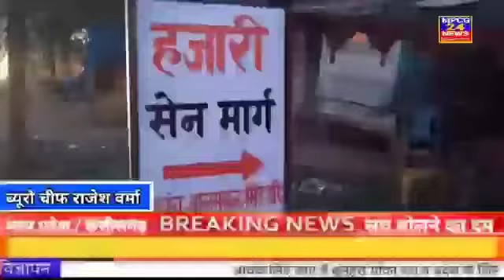टोले मोहल्ले का नाम बदलने को लेकर सेन मोहल्ले में हुआ बवाल खुटार सरपंच के प्रति लोगों में दिखा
MPCG 24News EXPRESS
टोले मोहल्ले का नाम बदलने को लेकर सेन मोहल्ले में हुआ बवाल खुटार सरपंच के प्रति लोगों में दिखा आक्रोश।